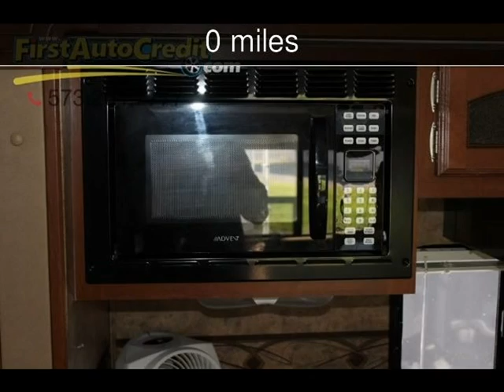2013 Coachmen Freedom Used Rvs - Jackson ,MO - 2018-07-06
See more details about this used rv This 2013 Coachmen Freedom with 0 miles is for sale at First Auto Credit.